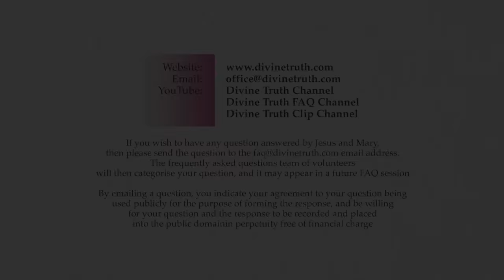Introductory comments to Jesus & Mary's Dealings session 03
Q00. Introductory Comments to Jesus & Mary Dealings Session 03

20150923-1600-FAQ-JESMM Jesus & Mary Dealings S03Q00

Recorded on 23rd September, 2015 in Wilkesdale, QLD, Australia